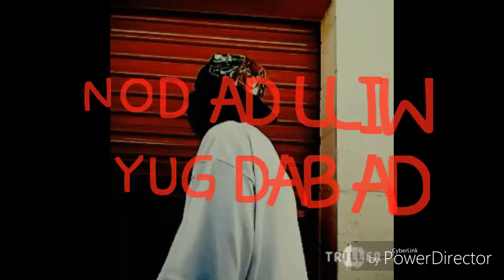WILL DA DON DA BAD GUY POPEYES